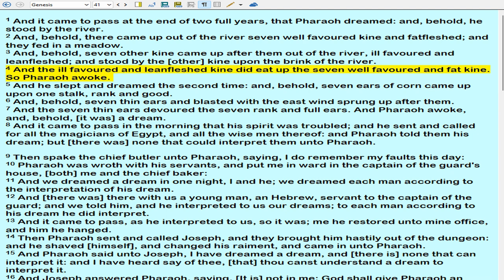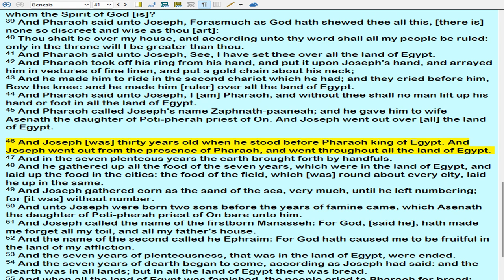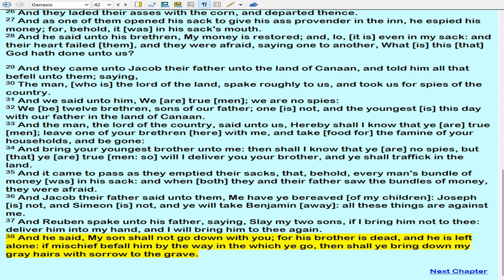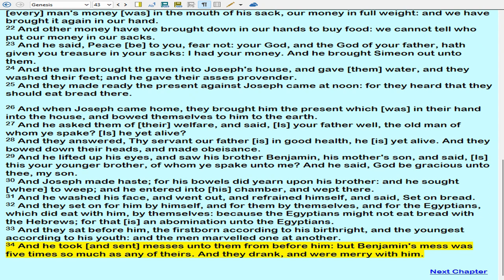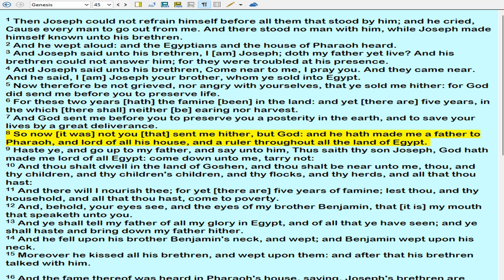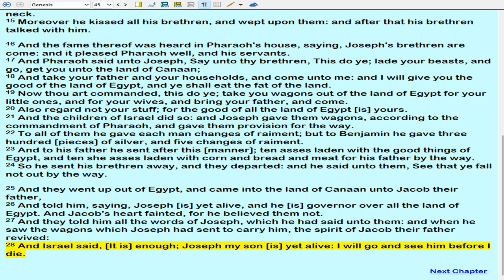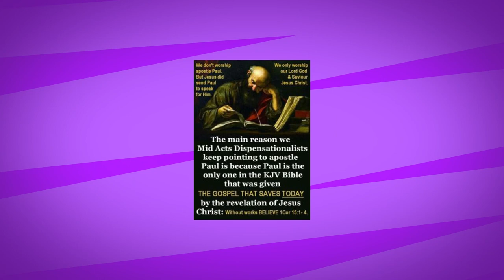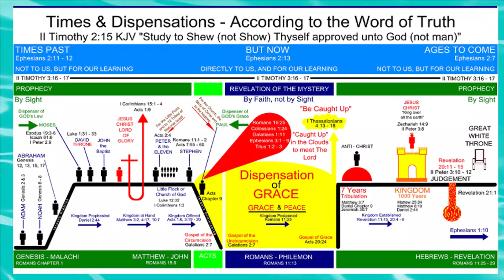January 22, 2023-Genesis Chapters 41-45 Created By Lina Alberto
7 Reasons Why the Pretribulation Rapture is a Biblical Necessity